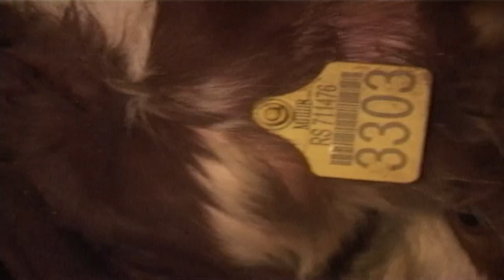VETERINARI NA TERENU I TOKOM VANREDNOG STANJA